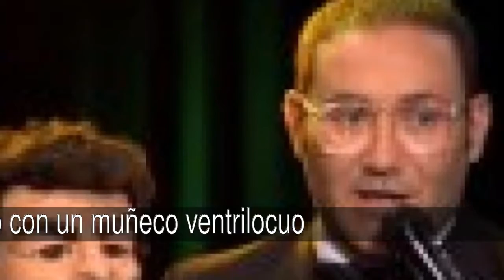Los mejores momentos de Los Hombres de Paco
Lista de los mejores momentos de Los Hombres de Paco de

Los hombres de Paco ha sido una serie que ha combinado amor, acción y humor. Ahora se tratar de elegir cual ha sido tu escena favorita.

En la lista de los mejores momentos de Los Hombres de Paco tenemos:
1. Boda de Lucas y Sara
2. Falsa Muerte de Lucas
3. Muerte de Silvia, Montoya, Kike y Nelson
4. Boda de Pepa y Silvia
5. Boda de Povedilla
6. Sara, Lola, Rita y Silvia salen vestidas de novias
7. Muerte de Bernarda
8. Lucas y Povedilla infiltrados en la carcel
9. Paco puede ver a Silvia y le pide ayuda
10. Parto de Sara
11. El encuentro entre Pepa y Silvia
12. Povedilla imita a Don Lorenzo con un muñeco ventrilocuo
13. Pepa cena en casa de los Miranda
14. Curtis resucita con un rock and roll
15. Detención de Uriarte
16. Aitor enamora a Sara